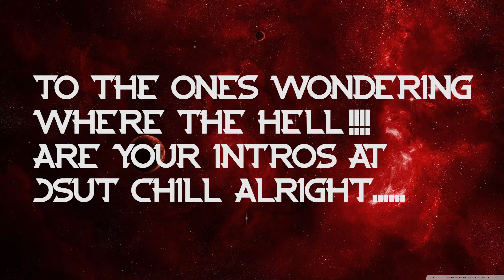NEW CHANNEL UPDATE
// LINK TO THE NEW CHANNEL
// SONG
Distempa-Gangsta by Alex MTCH